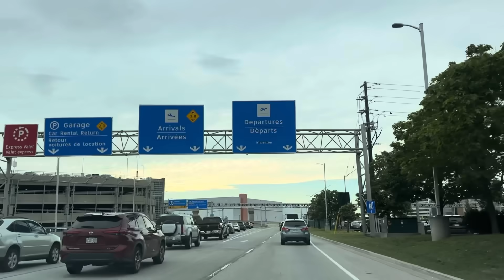ਚੱਲੋ ਚੱਲੀਏ ਪਿੰਡ ਵਾਪਿਸ | Canada🇨🇦 To India🇮🇳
KitchenAid 7 Quart Bowl-Lift Stand Mixer
SINGER 4432 Heavy Duty

The Mangat Family
Punjabi Vlogger